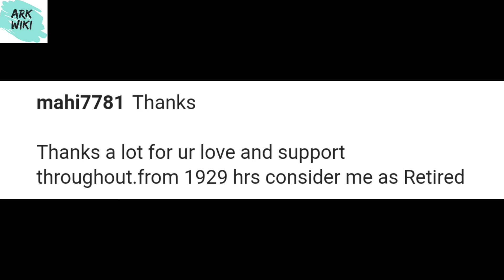Dhoni - An illustrious career - 5 decisions that changed the fate of some matches and some careers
Mahendra Singh Dhoni announced his retirement.  He completed a wonderful career as a batsman wicketkeeper and a captain.  He has won 3 international cups.  The 5 decisions have changed the fate of indian cricket.  To know more about them, please watch the video.

Credit to google for photos